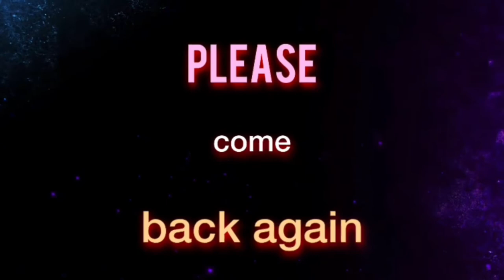Common items in a house hold do you own them or not??